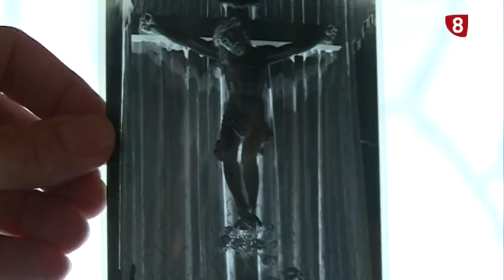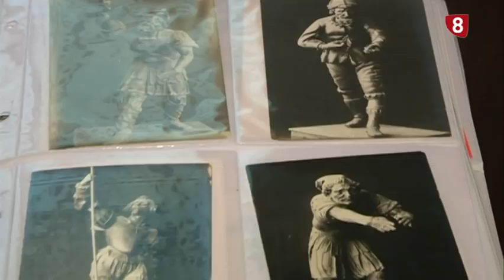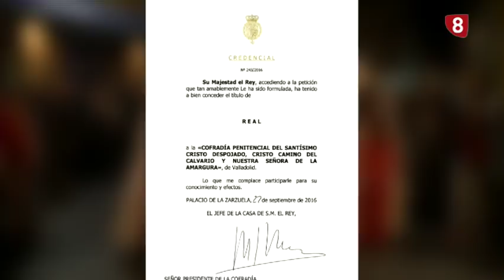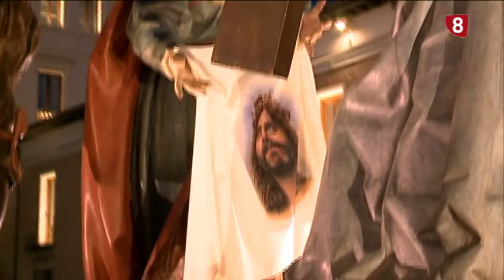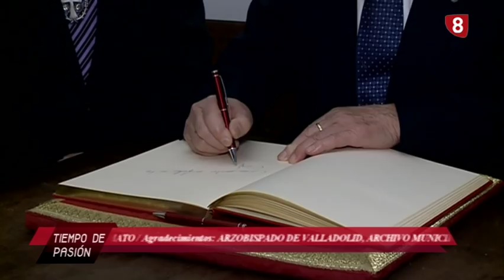Tiempo de Pasión. Valladolid. Parte 2. Jueves 22 de marzo de 2018